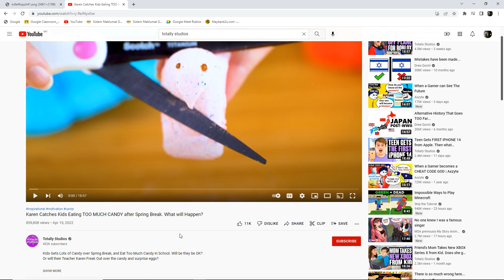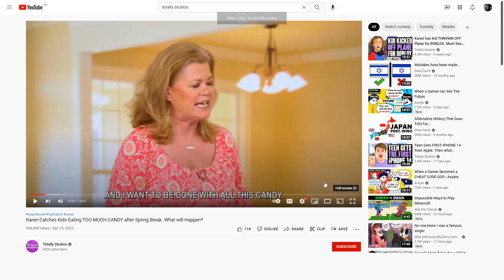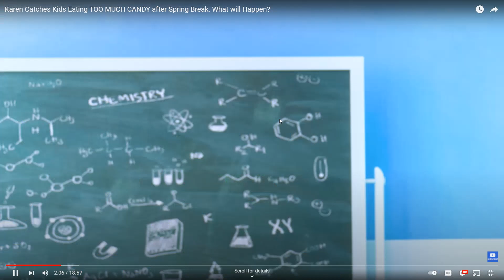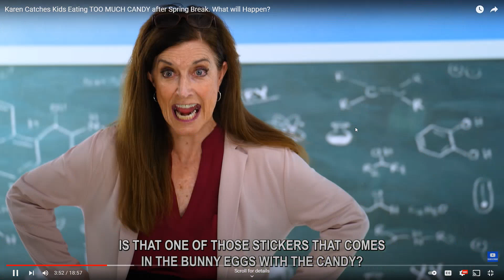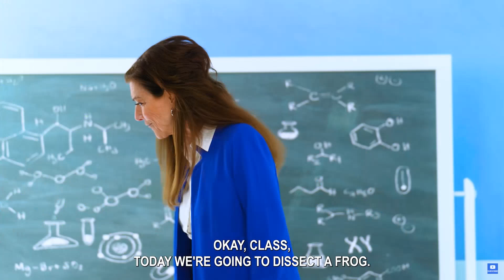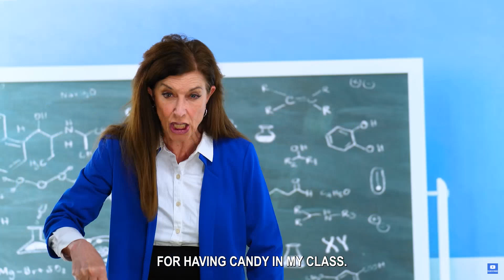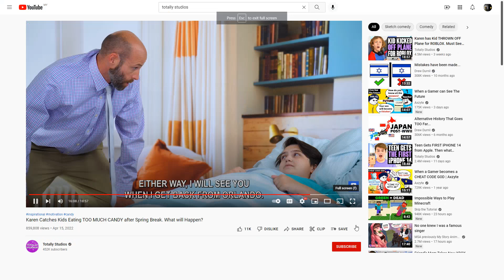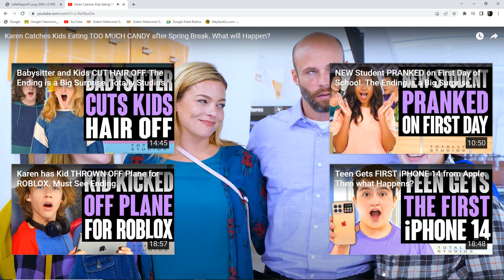Karen Catches Kids Eating TOO MUCH CANDY after Spring Break Reaction